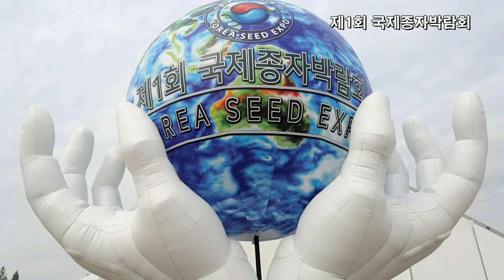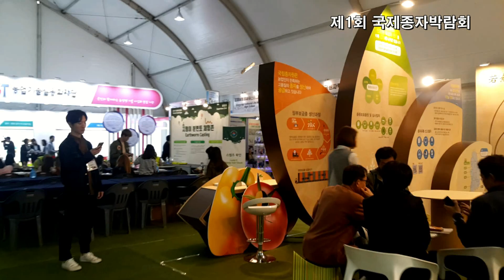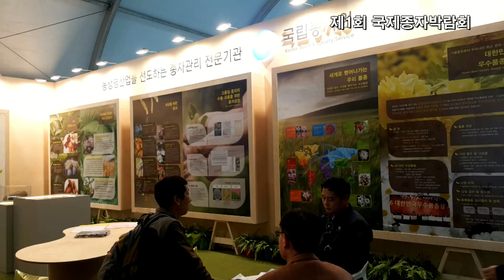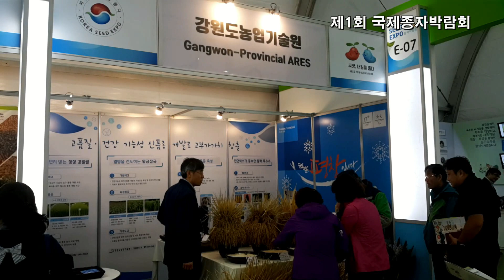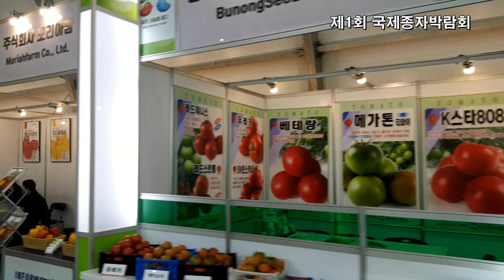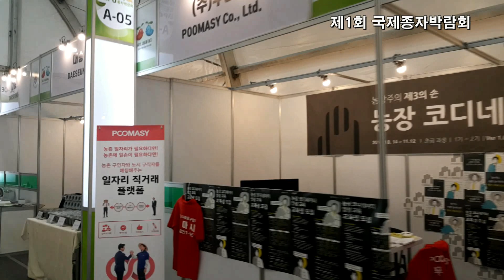제1회 국제종자박람회(1일차)